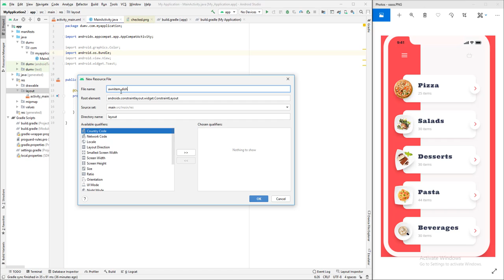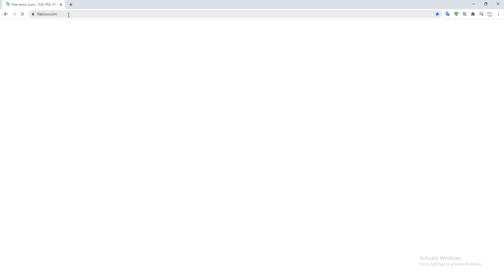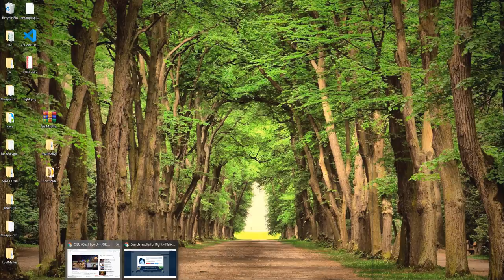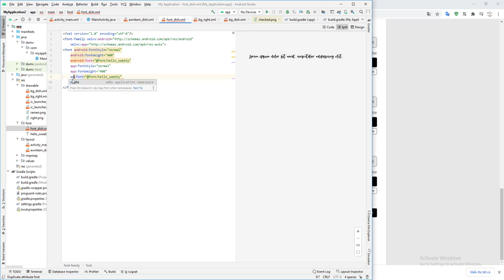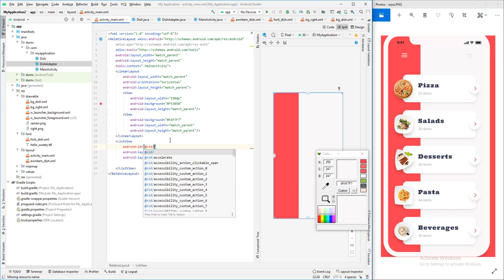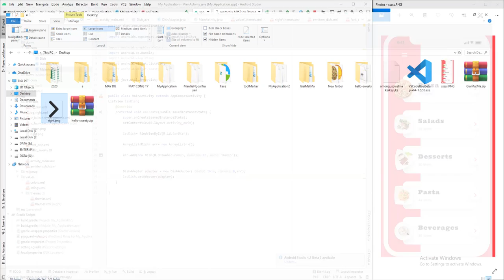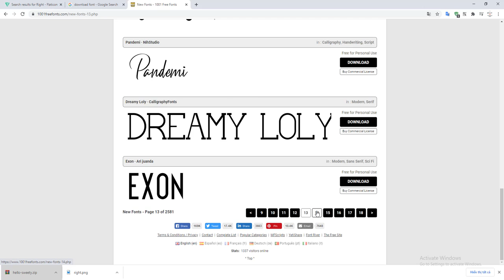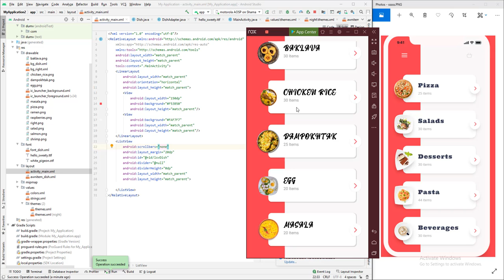Android Studio Create ListView Dish beautiful